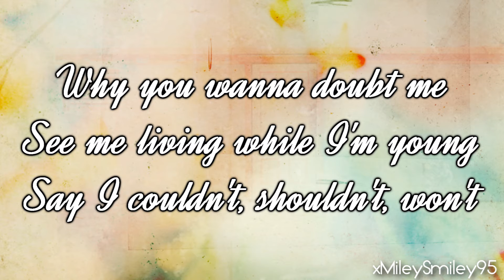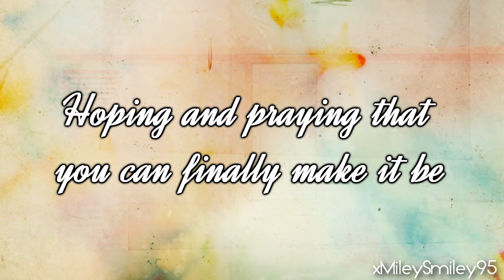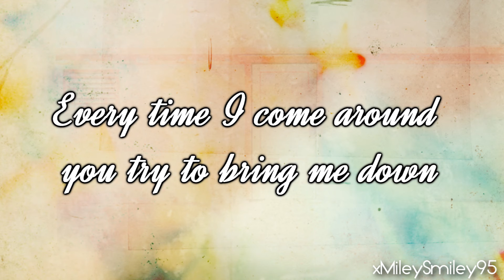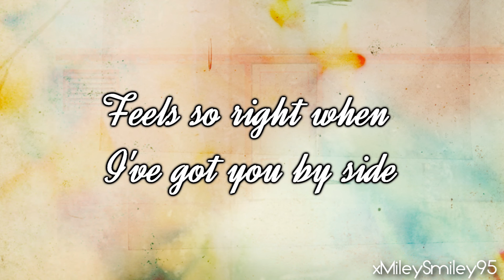MattyB ft. James Maslow - Never Too Young (with lyrics)